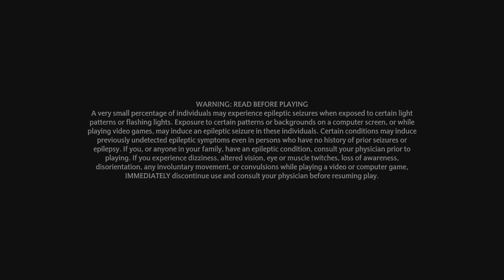Hogwarts Legacy Centuars and Plans Coming together